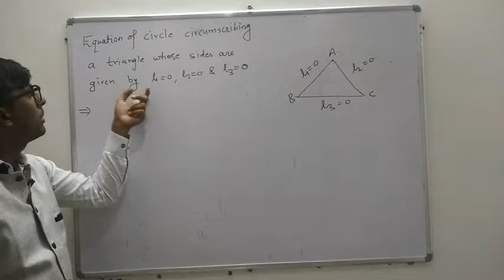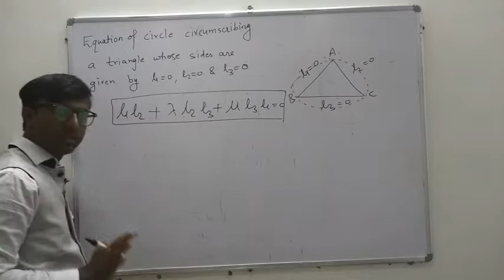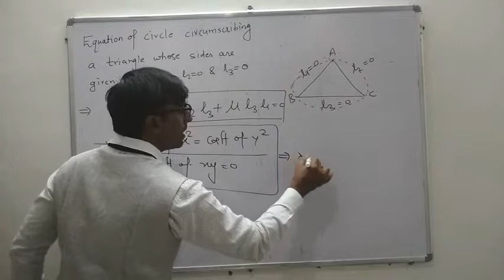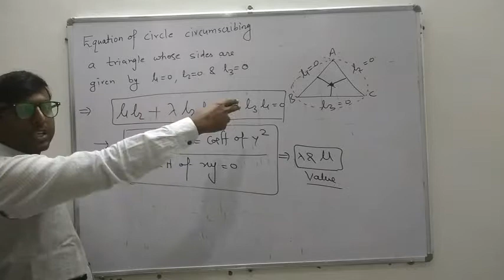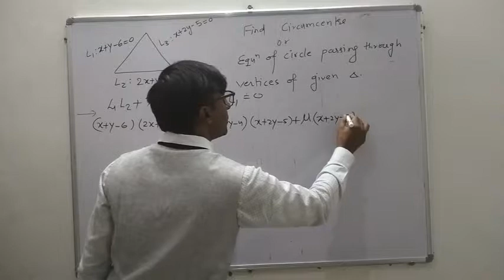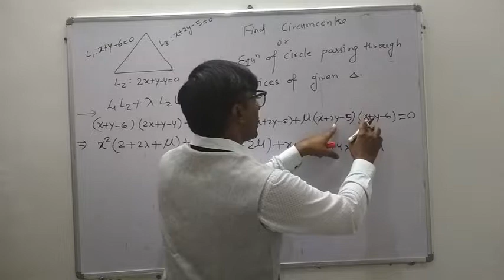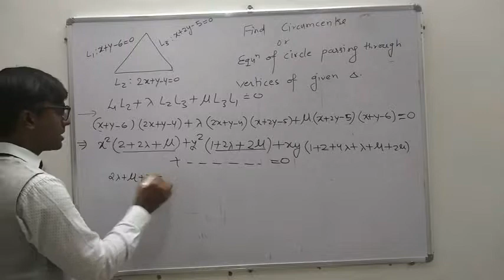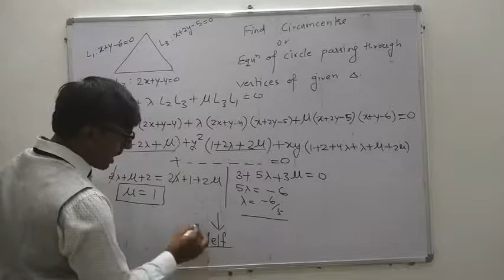Circle 18a |Equation of circle circumscribing a triangle whose sides equation are given |IITJEE|12th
Circle  IIT L-17(a)  by K.A. sir ex faculty Bansal classes kota centre. This video lecture covered
Equation of circle circumscribing a triangle whose sides equation are given.

How to find equation of a circle passing through vertices of triangle whose sides equations are given explained with example.

**Important links**

Also relevant for Class 11 & 12 CBSE and state boards preparation.